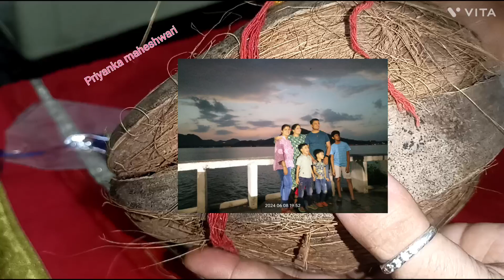इस राखी बहन गलती मत करना भाई नही तो किसे राखी बांधे धोका मत खानाpradeep ji mishra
rakhi k upay pradeep Mishra
raksha Bandhan
rakhi ka shubh muhurat
rakhai ka matalab